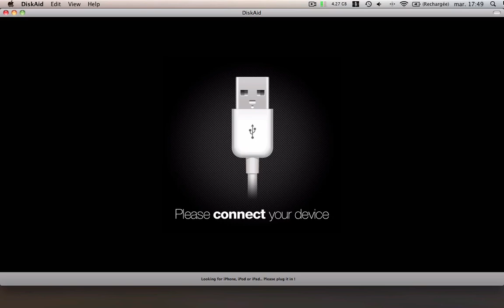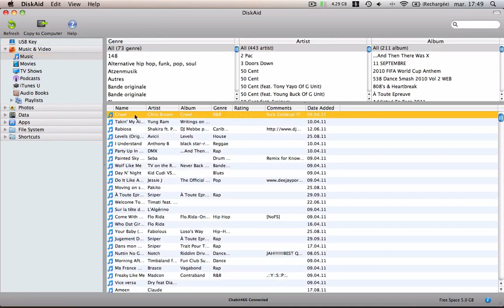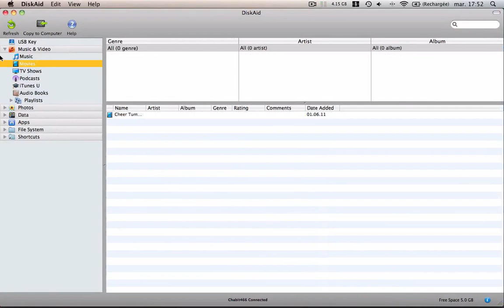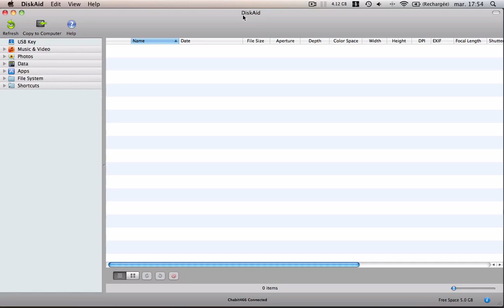Présentation de Diskaid Mac OS X 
DiskAid va vous permettre d'utiliser votre iPhone ou iPod Touch comme disque externe. L'application permet la navigation et la copie vos fichiers et vos dossiers de votre iPod Touch ou iPhone vers votre Mac. DiskAid détecte automatiquement de la connexion d'un iPhone et iPod Touch.